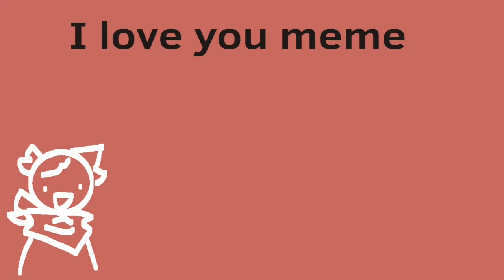I LOVE YOU . MEME ANIMATION (BIRTHDAY LATEEE KSKSKS)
AYYY IM SO LATEEEE im sorry :(((

20,may was my birthday!! i just wanna say tysm for yall!! ty for supporting me,ty for give me a gift and tysm for all the love!1!!1! LOVE YALL!!❤💛❤

little information
im think im not gonna animate during my exam for 2 weeks- but ill try if i can! :]

will add more later...